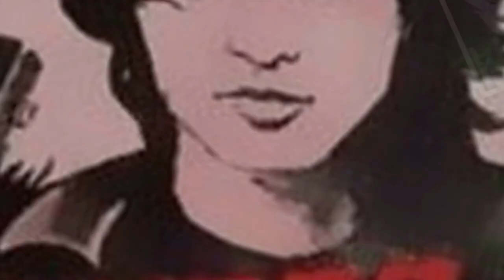Виктор Цой новый клип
Виктор Цой родился в роддоме Московского района Ленинграда (м. Парк Победы, улица Кузнецовская, д. 25) в семье преподавателя физкультуры Валентины Васильевны Гусевой[1] (8 января 1937 — 28 ноября 2009) и инженера корейского происхождения Роберта Максимовича Цоя (род. 5 мая 1938). Единственный ребёнок в семье. После рождения ребёнка привезли на Московский проспект дом № 193.

С 1974 по 1977 год посещал среднюю художественную школу, где возникла группа «Палата № 6» во главе с Максимом Пашковым. После исключения за неуспеваемость из художественного училища имени В. Серова[2] поступил в СГПТУ-61 на специальность резчика по дереву. В молодости был поклонником Михаила Боярского и Владимира Высоцкого, позднее Брюса Ли, имиджу которого начал подражать[3][4]. Увлекался восточными единоборствами и часто дрался «по-китайски» с Юрием Каспаряном.
Смерть в автокатастрофе

15 августа 1990 года в 12 часов 28 минут Виктор Цой погиб в автокатастрофе. ДТП произошло на 35 километре трассы «Слока — Талси» под Тукумсом в Латвии, в нескольких десятках километров от Риги. Согласно наиболее правдоподобной официальной версии, Цой заснул за рулём[5], после чего его «Москвич-2141» тёмно-синего цвета[6] вылетел на встречную полосу и столкнулся с автобусом «Икарус» модели 250[7] (иногда этот автобус идентифицируют как 280 модель[5][8][9]).